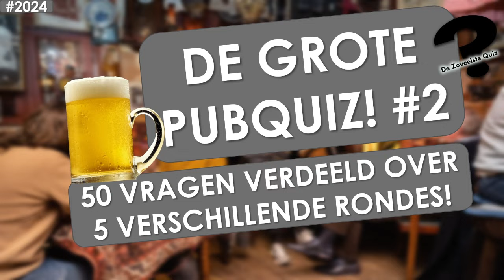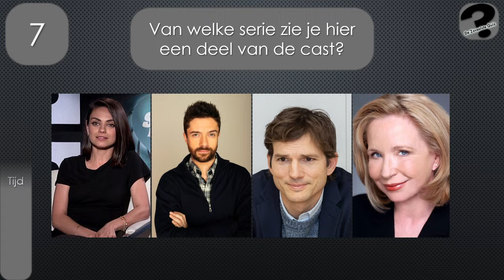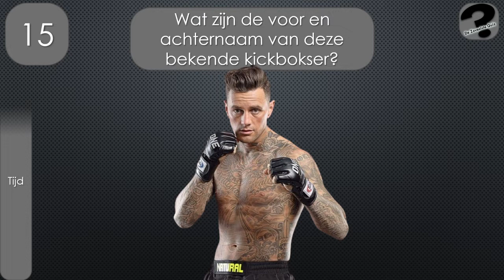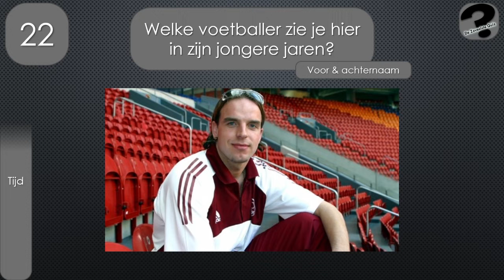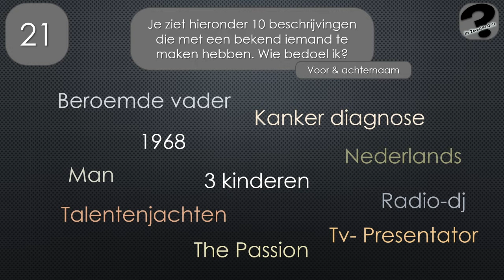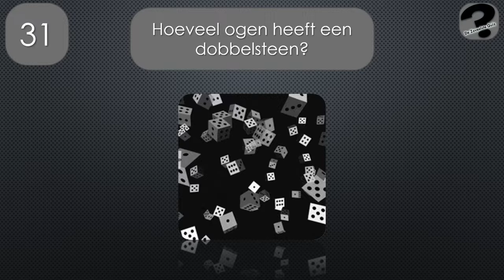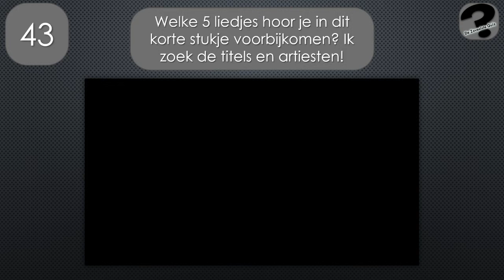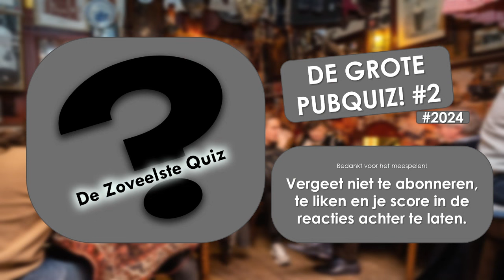DE GROTE PUBQUIZ #2 | 2024 | Met 50 vragen | En geheel GRATIS!!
Daar is ie dan! De tweede grote (gratis) Pub quiz van De Zoveelste Quiz van 2024! In deze quiz behandel ik in 5 rondes 5 verschillende thema's! Met leuke filmpjes, muziek en vragen!

Ben jij een echte alleskenner? Doe dan nu mee met deze Nederlandse pubquiz!

Test hier je kennis en vergeet niet je score in de reacties achter te laten!

Onze quizzen bestaan uit leuke vragen, leuke filmpjes en natuurlijk leuke weetjes!